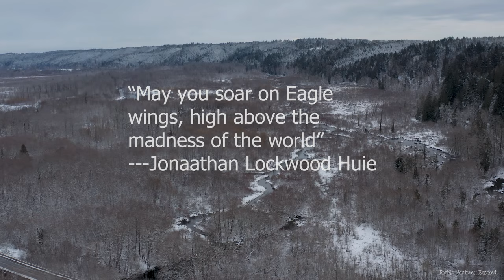On Eagle Wings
This video features the Skokomish River east of Highway 101, and then west to the High Steel Bridge in Mason County, WA. I have flown the High Steel Bridge previously many years ago in a different season. I was delighted in the fact that it had begun to snow, giving the imagery a bit more character.